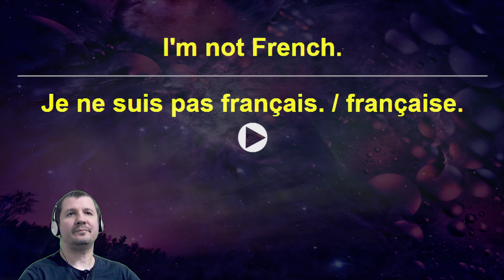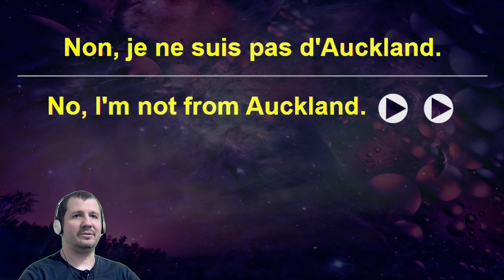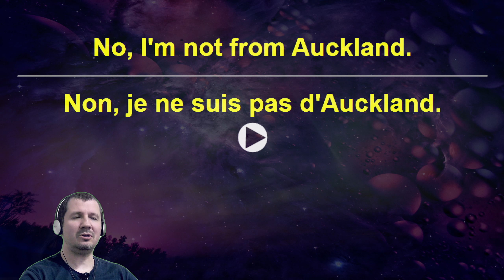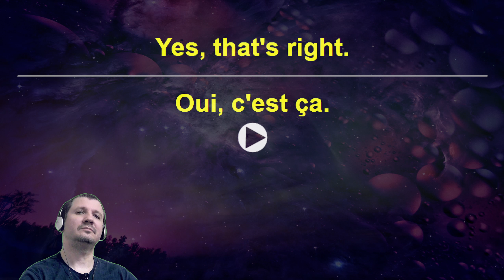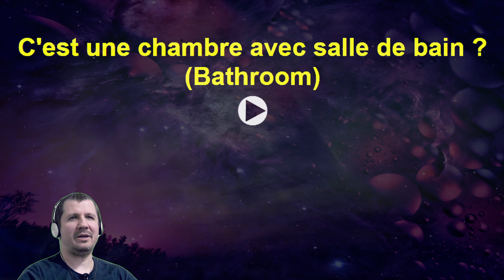Voice Garden French Sentences 4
Voice Garden French Sentences!

It feels right for about an advanced beginner level and goes to a high intermediate level in the future.